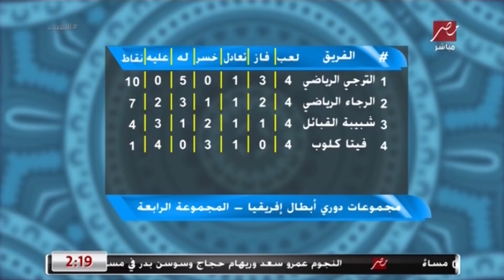اللعيب يكشف.. المواجهات المتوقعة للأهلي والزمالك حال تأهلهم لربع نهائي دوري الأبطال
اللعيب

برنامج منوعات رياضي يقدمة الكابتن مهيب عبد الهادي.

يستضيف البرنامج في كل حلقة نجم من نجوم كرة القدم المصرية ؛ للحديث عن كل ما يخص حياتة الرياضية والشخصية؛ وأهم الكواليس والأسرار التي تذاع لأول مرة عن حياة اللاعبين.